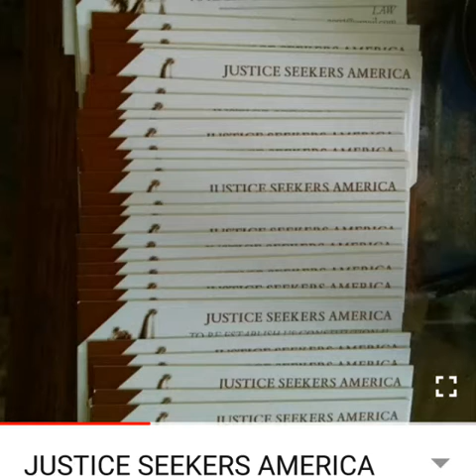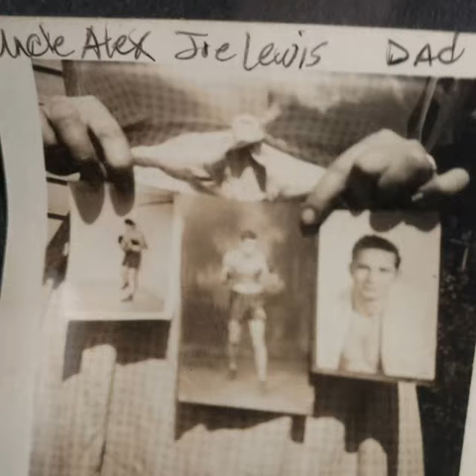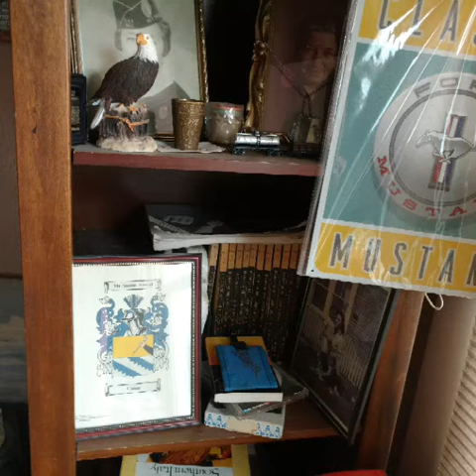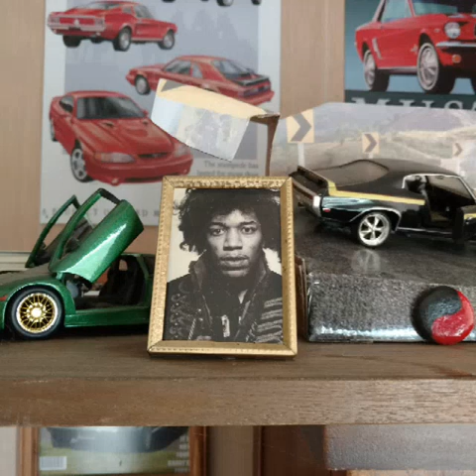WAKE UP TIME AMERICA